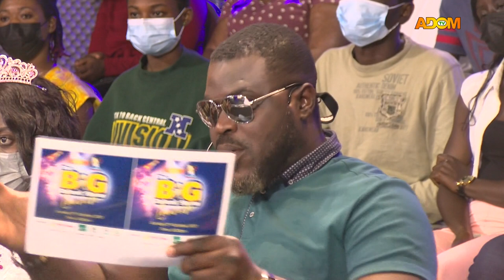The Big Talent: Ankaa Baako's performance - Adom TV (8-10-21)